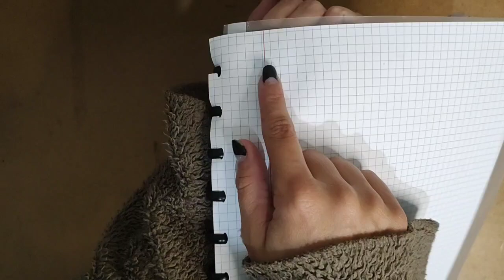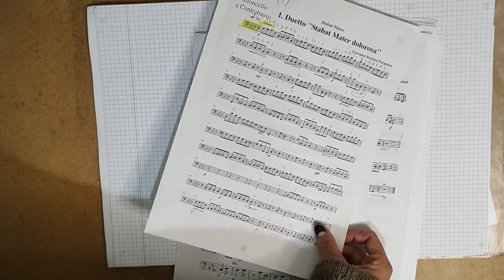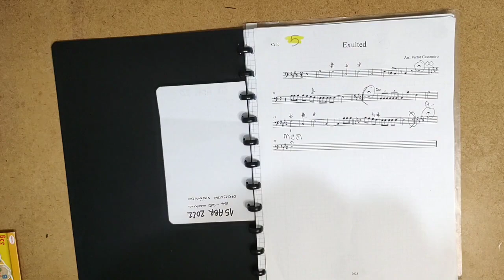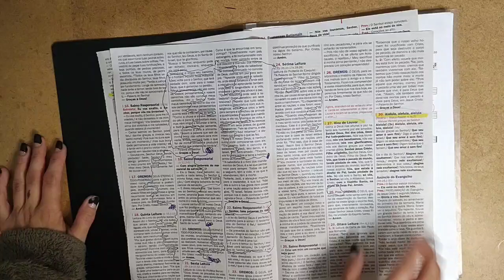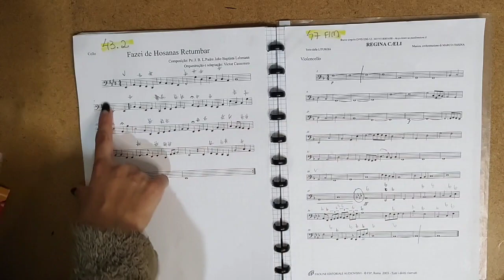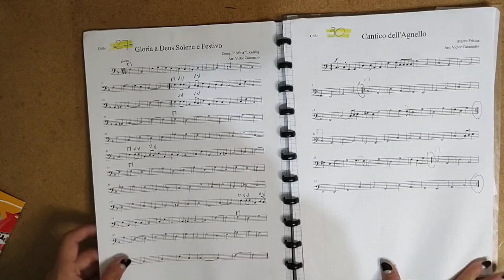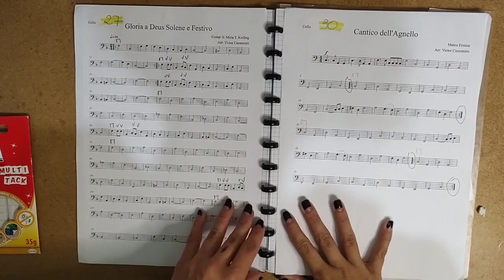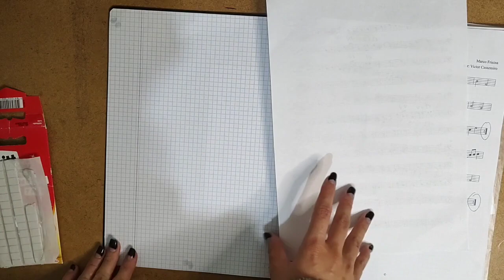caderno de música de disco 🎶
para comprar a cola
caderno de disco atoma capa preta com folhas pautadas

🎨 meu perfil na domestika, para você conferir os cursos que faço e os meus projetos realizados
🎁 lista presentes amazon